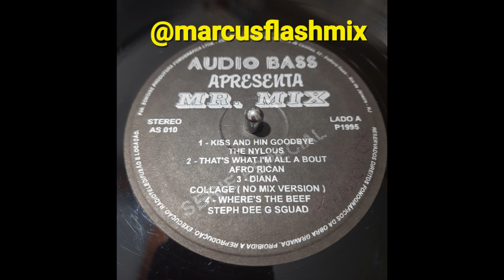Collage – Diana (No MIx Version)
Audio Bass - Mr. Mix For Dj's Only
Label: Audio Bass Records – AS 010
Format: Vinyl, LP, Compilation
Country: Brazil
Released: 1995
Genre: Electronic, Hip Hop
Style: Freestyle, Bass Music

Manufactured By – Sondise Produtora Fonográfica Ltda.Caso você goste do conteúdo se inscreva no canal, ative o sininho de Notificação para sempre receber as atualizações do canal, deixe seu like e comente nos vídeos, isso é muito importante para o crescimento do canal e também para mantermos acesa a chama da boa música. Vem com a gente.

If you like the content, subscribe to the channel, activate the notification bell to always receive channel updates, leave your like and comment on the videos, this is very important for the growth of the channel and also for us to keep the flame of good music burning . Come with us.